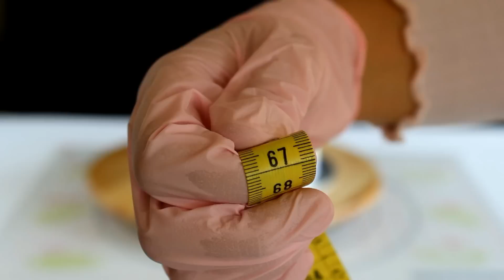Guirnaldas de Fondant. 3ª Parte Tarta con Margaritas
En esta tercera parte del Paso a Paso de la Tarta con Margaritas os enseño a hacer guirnaldas de fondant con apariencia de tela, es un recurso que he usado en muchas ocasiones fácil  y rápido de hacer. Si queréis ver más sobre esta tarta de Margaritas aquí os pongo los link: